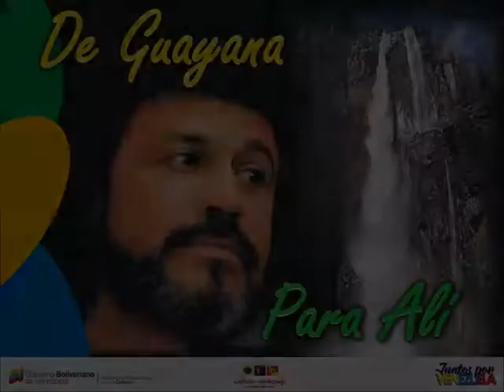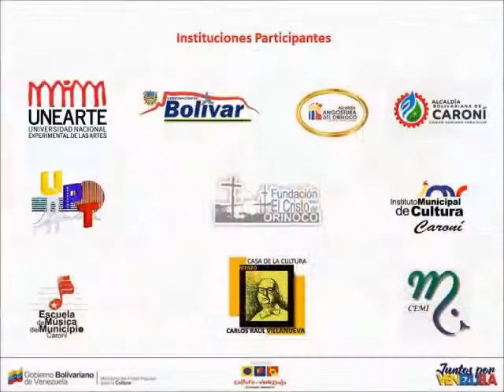Carlos Zorrilla y sus Talitakumi "De Guayana Para Alí"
El Ministerio del Poder Popular Para la Cultura  en el estado Bolívar, a través de su  Gabinete estadal y sus entes adscritos, conjuntamente con la Universidad Bolivariana de Venezuela  EGR Kerepacupay Vená ,  se complacen en presentar este Proyecto en el marco del  Cumpleaños nro. 79 del Padre Cantor de la Patria Alí Primera,  el cual consta 27 presentaciones audiovisuales  de  Maestros de la Canción Necesaria, Músicos  académicos y populares,  Jóvenes  con  innovadoras propuestas y niños Y adolescentes  de las distintas  agrupaciones comunitarias que son el semillero que comienza a despuntar, todos con el firme propósito de  Homenajear a Alí con su canto, ese  canto que  es poesía para el amor por la Patria, es rabia ante la injusticia, es querencia por lo nuestro,  es el llamado a la unidad de los pueblos por un mundo mejor. Damos gracias  a las instituciones que de una u otra forma han prestado su apoyo para que este talento Humano  se despliegue por las redes sociales   para levantar la voz, Gracias a UNEARTE-Bolívar, U.P. T. Bolívar, Gobernación del Estado Bolívar, Alcaldías de Angostura del Orinoco y Caroní, Instituto Municipal de Cultura de Caroní, Fundación El Cristo del Orinoco, Casa de la Cultura Ateneo Carlos Raúl Villanueva,  La Casita de los Títeres, escuela de Música Municipal  Caroní , P.F.M.  Al Ritmo de los Sueños  y  el  CEMI, todos decimos a una sola Voz.  “ DE GUAYANA, PARA ALÍ “